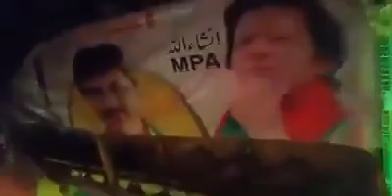2018 Pakistan Major Election Dandli Rigging by Pak Army(1)